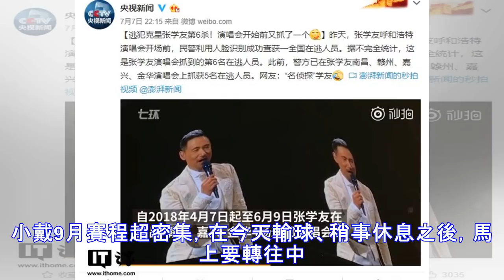羽球》吞今年巡迴賽第2敗 戴資穎：我不是無敵鐵金剛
戴資穎止步日本公開賽16強。（法新社） 〔體育中心／綜合報導〕世界球后戴資穎今天在日本公開賽女單賽事，直落二輸給中國20歲小將陳曉欣，止步16強，創下本賽季參賽的最差成績，雖然這僅是今年她在巡迴賽的第2敗，但仍讓外界意外，用「爆冷」形容這場比賽。小戴稍早於臉書發文回應：「謝謝不在乎我輸贏，只在乎我健康的人。因為我不是無敵鐵金剛，我是戴資穎。」 小戴本場比賽從表情和神態看出略顯疲憊，送出的主動失誤也...